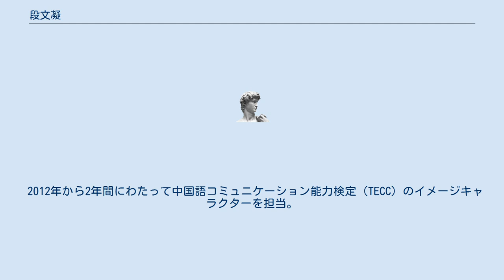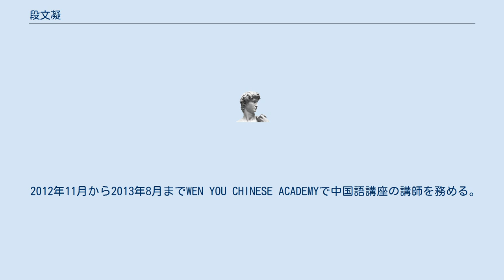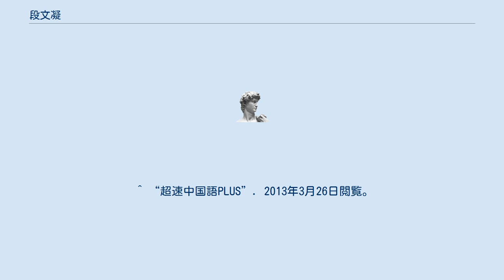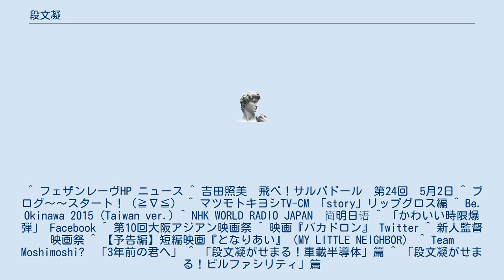段文凝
1983年（昭和58年）生
段 文凝（だん ぶんぎょう、1983年〈昭和58年〉5月4日-）は、日本で活動する中国出身のタレント。
スカイコーポレーション所属。
 来日前は中国でナレーターやアナウンサーをしていた。
身長160cm。
 天津師範大学卒業後、中国の天津電視台の所属タレントして、主に司会やナレーションを行う。
2009年5月来日。
 2011年4月より、NHK『テレビで中国語』にレギュラー出演（2017年3月まで）。
留学生として早稲田大学大学院政治学研究科ジャーナリズムコースに在学し、2014年3月に卒業。
 2011年10月、東京国際映画祭『東京・中国映画週間』の司会を担当。
 2012年から2年間にわたって中国語コミュニケーション能力検定（TECC）のイメージキャラクターを担当。
 2012年11月から2013年8月までWEN YOU CHINESE ACADEMYで中国語講座の講師を務める。
中国語eラーニング教材「超速中国語PLUS」にも講師として出演。
 2012年8月から2014年7月までフェザンレーヴに所属。
 2013年3月1日発売のイメージDVDにおいて、メイド服、セーラー服などのコスプレや水着姿を初披露した。
 2013年5月2日放送 『吉田照美 飛べ! サルバドール』（文化放送）の中継コーナー「飛び出せ! 子ザル」で、番組内での愛称が「ぶーりん」と決定された。
 2013年5月5日、公式ブログを開始。
 2014年2月、映画『トレインヒーロー』の宣伝大使に就任。
 2014年12月31日 公式ブログを終止。
 ^ “あの人は誰だ？　テレビ中国語講座で話題の段文凝さん”. 2012年11月9日閲覧。
 ^ “東京の「中国映画週間」”. 2012年11月9日閲覧。
 ^ “超速中国語PLUS”. 2013年3月26日閲覧。
 ^ フェザンレーヴHP ニュース ^ 吉田照美　飛べ！サルバドール　第24回　5月2日 ^ ブログ〜〜スタート！（≧∇≦） ^ マツモトキヨシTV-CM 「story」リップグロス編 ^ Be. Okinawa 2015 (Taiwan ver.) ^ NHK WORLD RADIO JAPAN　简明日语 ^ 「かわいい時限爆弾」 Facebook ^ 第10回大阪アジアン映画祭 ^ 映画『バカドロン』 Twitter ^ 新人監督映画祭 ^ 【予告編】短編映画『となりあい』（MY LITTLE NEIGHBOR） ^ Team Moshimoshi?　「3年前の君へ」 ^ 「段文凝がせまる！車載半導体」篇 ^ 「段文凝がせまる！ビルファシリティ」篇